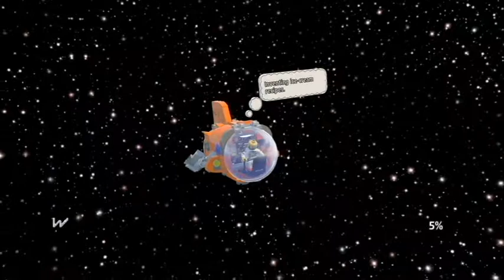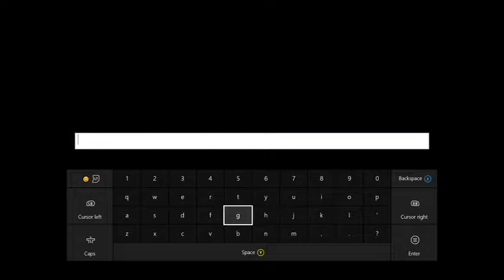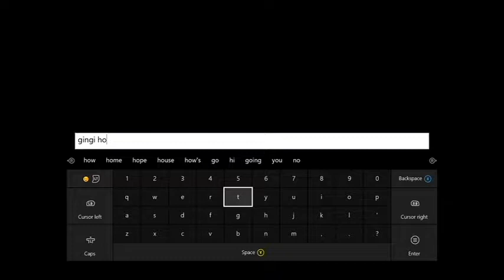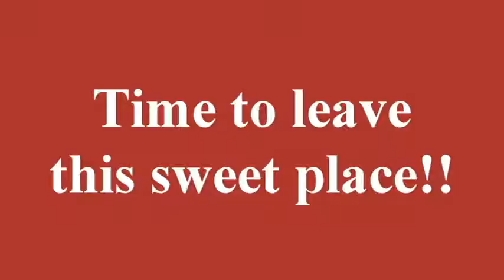Lego World Preview and Gameplay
I hope you guys like Lego World my kids loved it and still play it. Tell me what you think and I hope you guys like it.